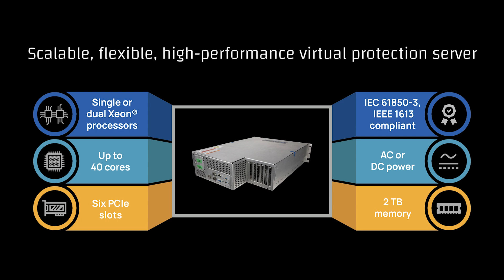ES3604L24 Substation Server product feature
Learn more about our ES3604L24 Substation Server in this short product feature video.